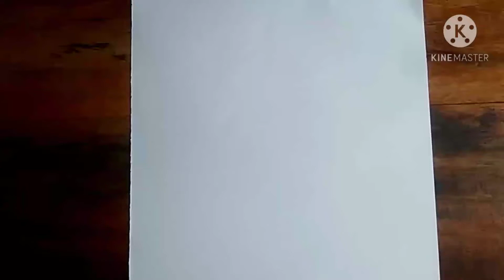How to draw S. d.j. letter pencil drawing for kids ✏️.